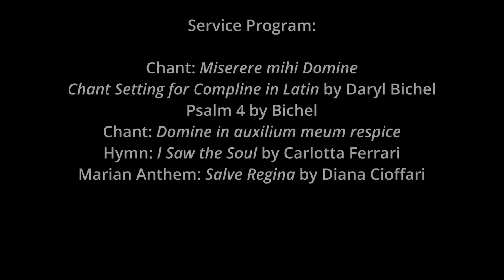Night Song: Lux Arcana Sings the Office of Compline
Teri Kowiak, director and cantor

Recorded live at Night Song’s host church, First Church in Cambridge, Congregational, U.C.C.

Night Song is a program of First Church in Cambridge. Donations to Night Song are gratefully accepted and allow for weekly, high-quality services. and enter gift amount in the “Night Song Contribution” line.

Program:
Chant: Miserere mihi Domine
*Chant Setting for Compline in Latin by Daryl Bichel
Psalm 4 by Bichel
Chant: Domine in auxilium meum respice
Hymn: I Saw the Soul by Carlotta Ferrari
Marian Anthem: Salve Regina by Diana Cioffari